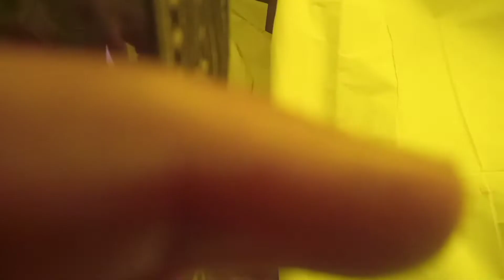Meri saas khatam Ho gayi dosto | vlogs | kajal bhardwaj vlogs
Meri saas khatam Ho gayi dostodeathkhatam ho gayiमृत्युviral videokajal bhardwaj vlogsmy first vlogssaas businessdeath metaldaily vlogssaas business modelsaas startupsaas business ideassaas companysaas ideassaas startup ideasmicro saas ideassaas product ideasnew saas ideasb2b saas ideassaas creative ideasfinding saas ideassimple saas ideasget saas ideassaas opportunitiesbest saas startup ideassaas ideas startupsaas examples